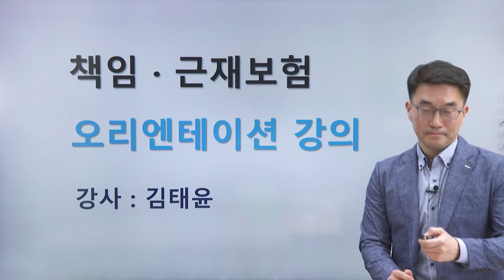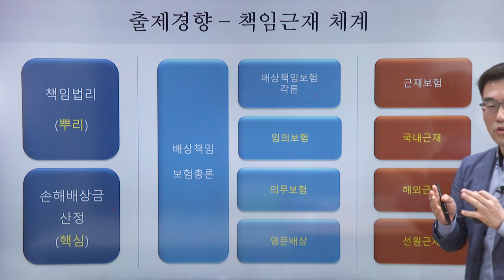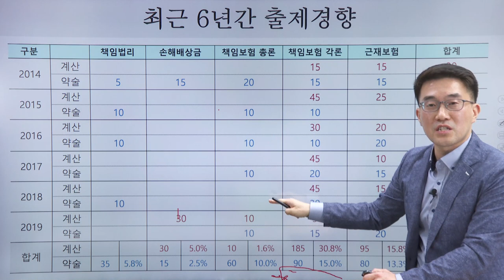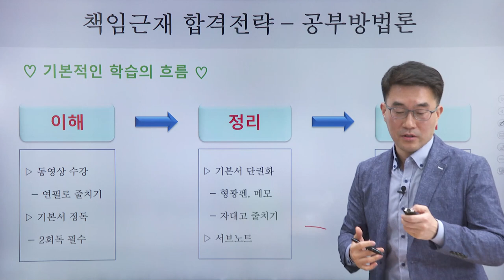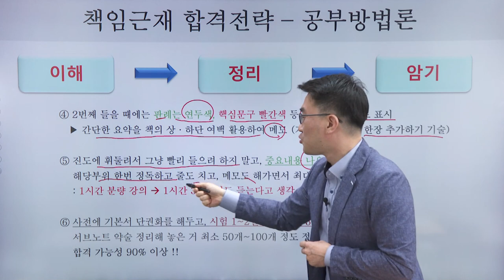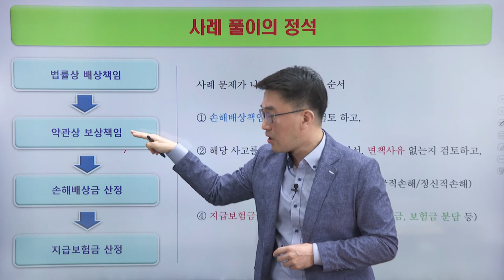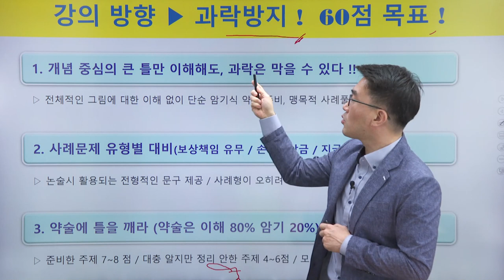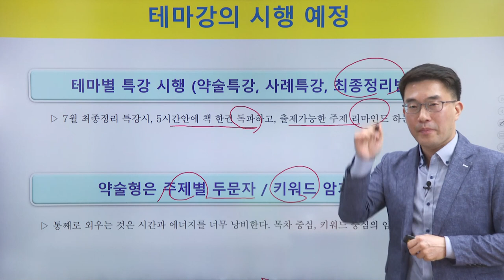[2020] 2차 김태윤의 책임보험,근로자재해보상 OT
[2020] 2차 김태윤의 책임보험,근로자재해보상